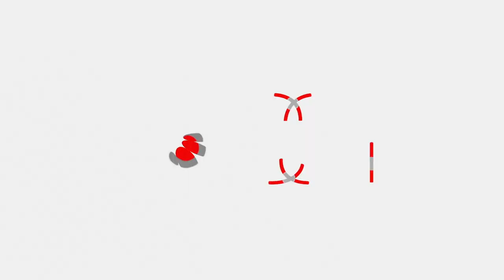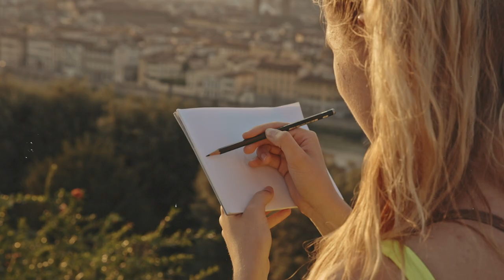SAI Study Abroad in Florence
The treasure that is the city of Florence has attracted visitors from every society, from Roman to modern times. Though Florence is an ancient city, the focal point today is its Renaissance art and architecture, which have contributed to it frequently being named one of the most beautiful cities in the world. Considered the birthplace of the Renaissance, its streets present a stunning reflection of the birth and development of modern society, which shifted importance toward the individual and creativity. Today Florence is also a busy center for art and design, home to top fashion, architecture, and culinary delights.